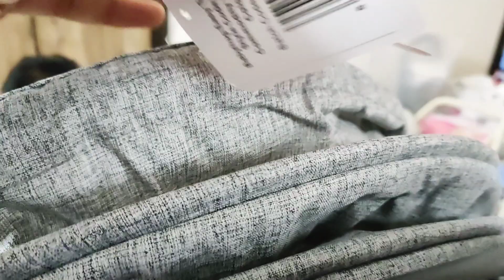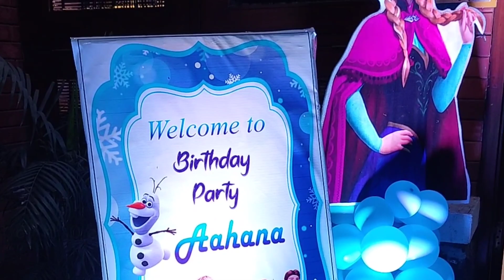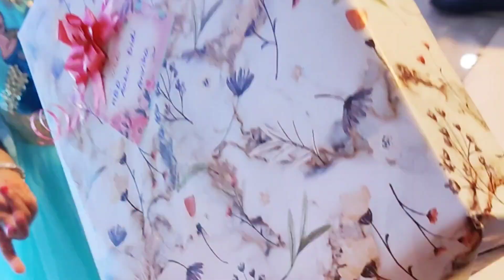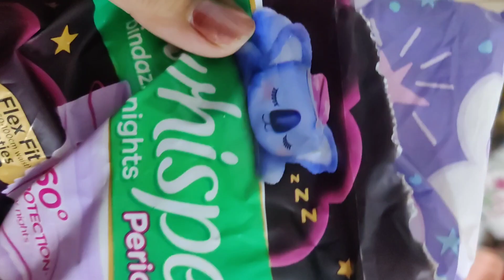🤱 Ohh no.. Abhi to delivery hui thi & i was not ready for this👶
month4 life update with newborn baby!

Product i use:
1. My feeding pillow:
2. Nursing chair
3. Breast pump
4. Feeding kaftan
5. Feeding dress yellow
6. Stretch marks oil
7. maternity bra
8. Maternity panty
9. Nursing cover
🌸 Cheeku ke Favourite products:
1. Baby Bedding:
2. Baby Nest/ Carry blanket:
3. Baby's All Bath & skin care products:
4. Baby's muslin Swaddle :
5. Baby's Ready made swaddle:
6. Baby Towel:
7. Baby Dry Sheet:
8. Baby Rai Pillow:
9. Baby bedding net:
10. Baby Bather:
11. Baby Crib:
12. Baby Cot:
13. Baby Cradle/Rocker:
14. Baby Stroller:
15. Baby Bottles (newborn)
Baby bottles (1month)
16. Baby bottle sterilizer
17. Baby wash clothes
18: Baby bottle cleanser
19. Baby laundry detergent
20. Baby Cot mobile
21. Baby Nest
22. Diaper changing mat
23. Baby Nail trimmer
24. Baby Swaddle wrap
25. Baby Swaddle cloth
26. baby blanket
27. Baby burp cloth
28. Baby Muslin Blanket
29. Baby play gym
30. Baby diaper changing mat
31. Baby crawl mat
🌸Baby Fashion:
1. Baby Turban cap:
2. Baby Bibs
3. Baby Jhabla romper
4. Baby Bodysuit 0-3m
5. Baby Cap , Mittens, Booties
6. Baby Wash clothes
7. Baby Shoes
8. Baby Slip/ Nappy
9. Baby Headband
10. Baby head bows
11. Baby monthly photoshoot onesie
🌸Baby Skin Care:
1. Baby Lotion & cream
2. Baby massage oil
3. Baby wash & Soap
4. Baby Hair oil
5. Baby Diaper & Rash cream
6. Baby Wipes
Baby Health care:

Watch now!!!